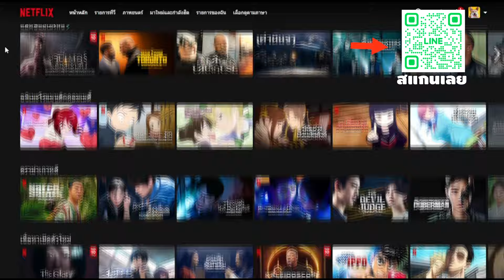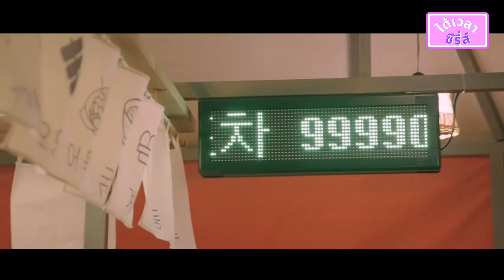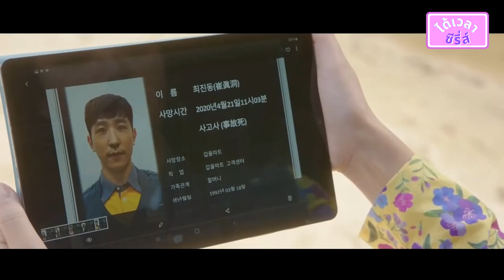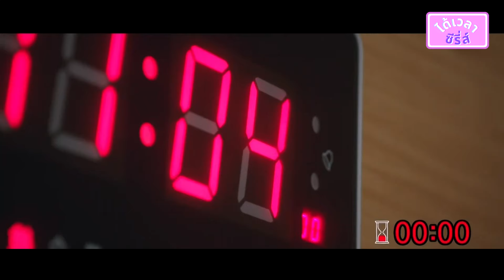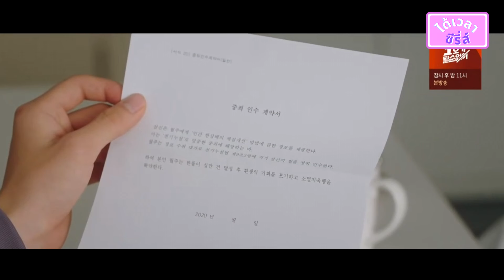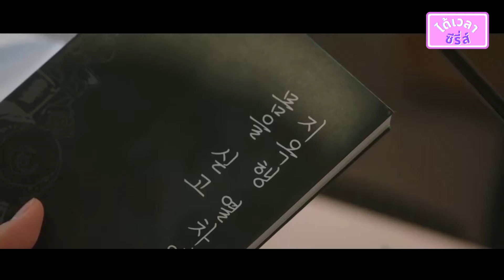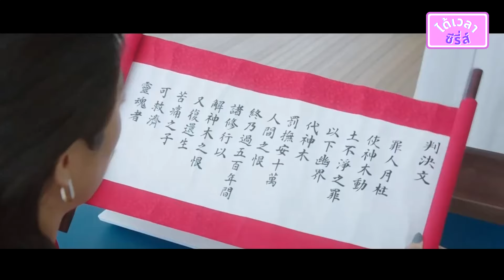(ตอนเดียวจบ) เธอถูกสาปให้เปิดร้านริมทางลึกลับมา 500 ปี | สปอยมนตร์มายา ณ ร้านลับแล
คลิปนี้เป็นการสรุปเนื้อเรื่องซีรีส์เกาหลี
เรื่อง Mystic Pop-up Bar มนตร์มายา ณ ร้านลับแล
ซีรีส์แนวแฟนตาซี ลึกลับ คอมเมดี้ มีทั้งหมด 12 ตอน
00:00 เปิดคลิป
01:47 ส่วนเนื้อหา